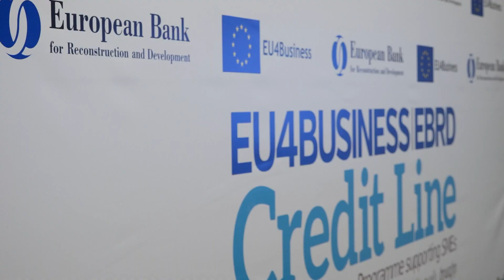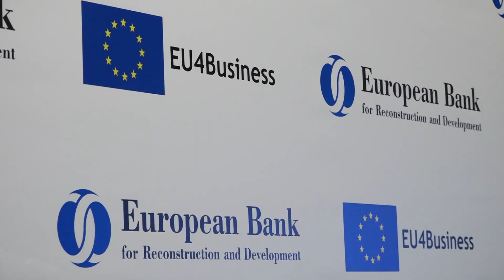ՎԶԵԲ վարկային գիծ